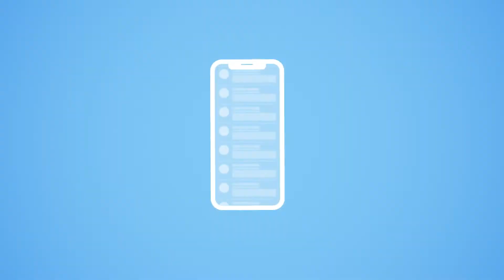Mean Tweets with Robert and Drew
EdChoice CEO Robert Enlow and Drew Catt read some mean tweets aimed at school choice and EdChoice and then talk about the issues they bring up.